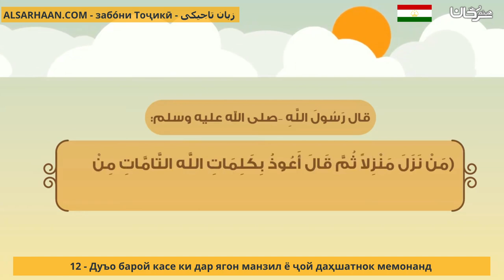12 Дуъо барой касе ки дар ягон манзил ё ҷой даҳшатнок мемонанд